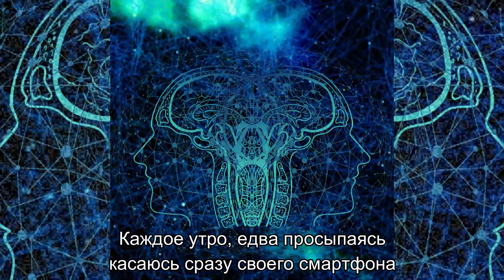E1NS - CyberGod (Lyric Video)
CyberGod is the third track on the EP Фикалоку (FicaLoko) was recorded by me and my friend Igor Badanov to the Project E1NS
Instrumental and programing: Fernando Trezy
Vocals and Lyrics: Berizar

CyberGod é a terceira faixa do EP Фикалоку (FicaLouco) que foi gravado por Fernando Trezy (Brasil)🇧🇷 e Berizar (Rússia)🇷🇺
Instrumental e programação: Fernando Trezy
Vocais and Letras: Berizar

Cybergod

Каждое утро, едва просыпаясь
касаюсь сразу своего смартфона
я не считаю это заразой
просто новая форма

уже лет пятнадцать не смотрю телевизор
так и не начал читать газеты
зачем ковыряться в бумажных релизах?
когда все давно на полях интернета

на полке гниёт моих книг библиотека
на каждую есть электронный аналог
просто памятник ушедшего века
памятник, который пока выкинуть жалко

ни о чем из ушедшего я не жалею
ему на смену пришло лучшее
digital-бог говорят всё затеял
значит я стану его послушником

Sei mit mir
und lieb ohne Leid
Ich bin Cybergott
und deine Seele ist mein

Душу не трогает шелест бумажных страниц
оседлал журавля, не купившись на сотни дешёвых синиц
и теперь мой мир не имеет границ
я смотрю на него миллионами глаз тысяч лиц

В детстве с друзьями бегали в голю
сейчас мои дети играют в minecraft
многих родителей он беспокоит
а я им завидую в разных цветах

помню противные VHS кассеты
качество стрём, объем смехотворен
сейчас у меня полная онлайн фильмотека
доступ к которой в одном телефоне

всегда не любил бумажные письма
презираю марки, конверты, коробки
мне нравится, что мама меня услышит
едва я коснусь виртуальной кнопки

и если всё это дары кибербога
значит мне стоит ему помолиться
креститься онлайн и забыть про иного
чудеса должны иметь свои лица